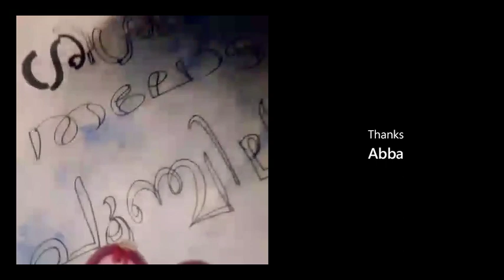മ്യൂസിക്കൽ ആർട്ട് | വാസില ജഹാൻ Vasila Jahan